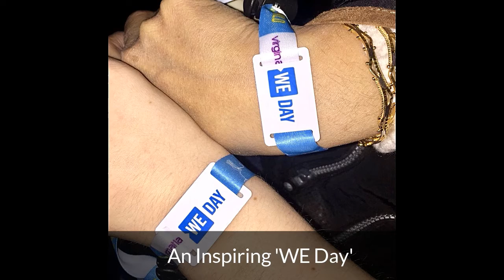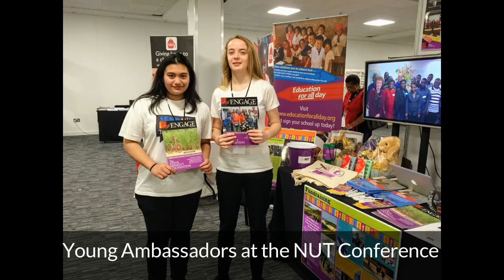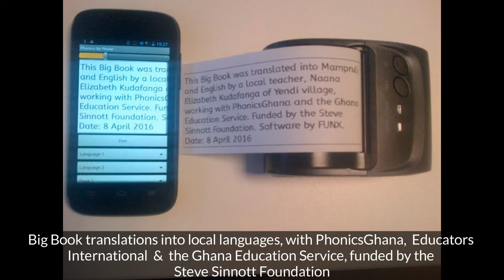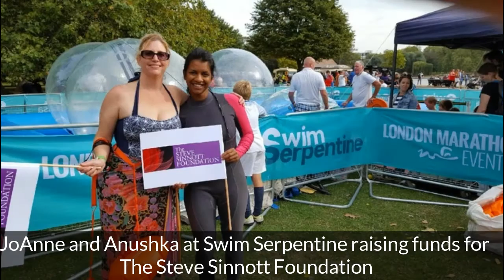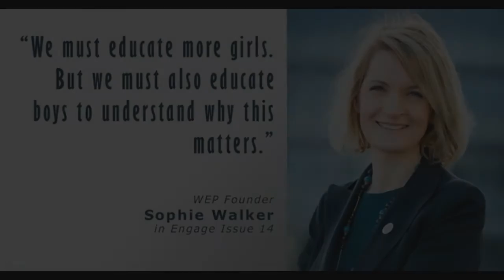The Steve Sinnott Foundation in 2016 - A Year in Pictures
A year in pictures of the people, activities and events of 2016.

Best wishes for 2017, from all of us at The Steve Sinnott Foundation!